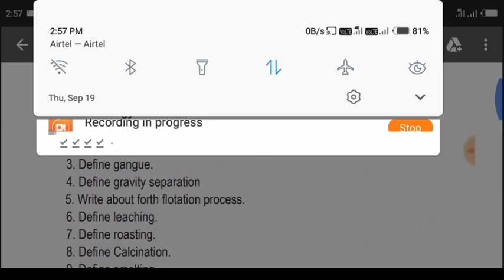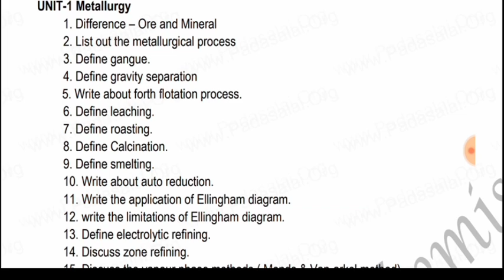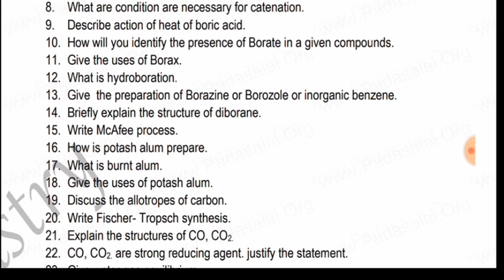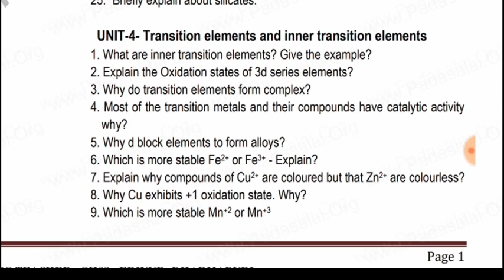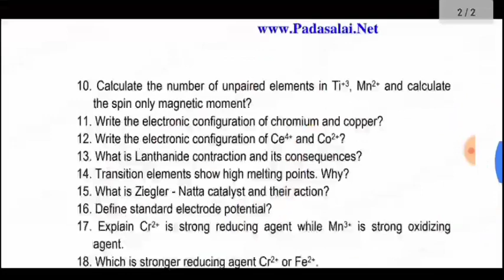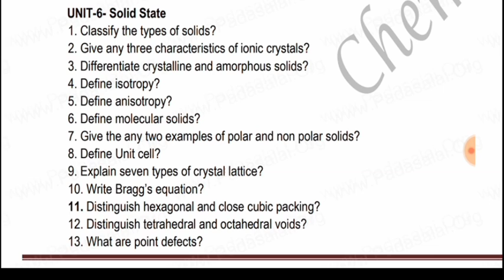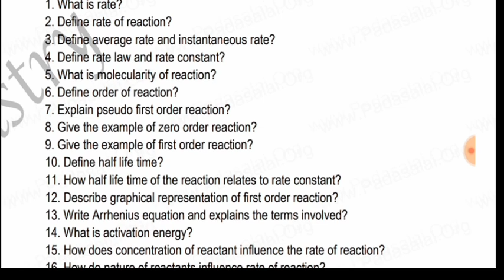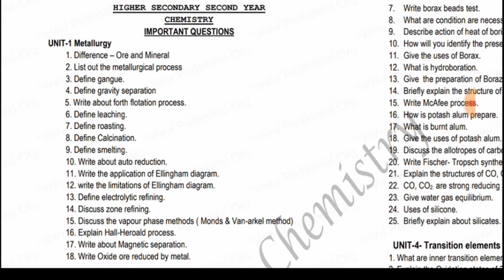12th std chemistry important questions for public exam